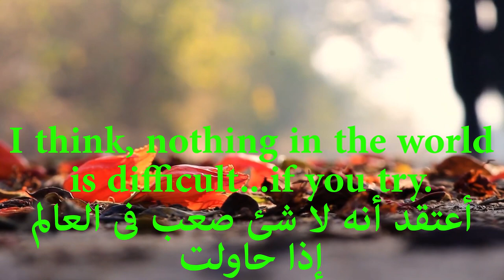Just do it (motivational video)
ومتنساش تقولنا رأيك فى التعليقات،،،
وتشارك الفيديو لو عجبك ، علشان تفيد غيرك،،
ولو تعرف حد شايفه مثل أعلى ليك...
ونفسك تكون زيه فى يوم من الايام...
تقدر تقولنا عليه...
علشان يستفاد غيرك من الحاجات ال عملها